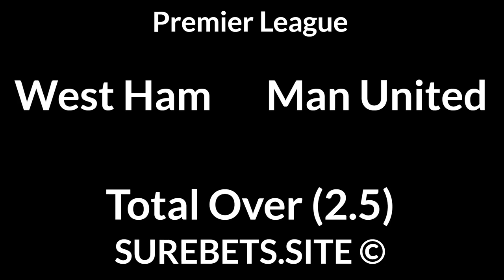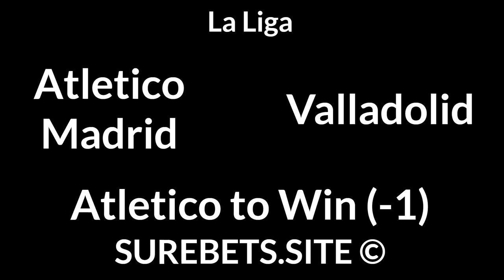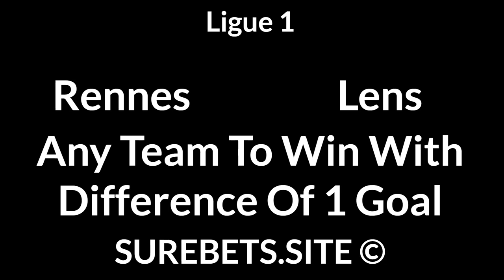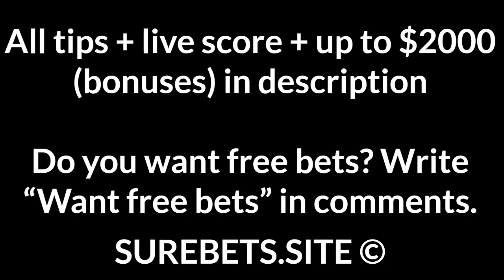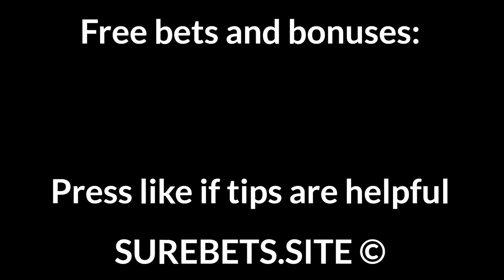Football Betting Tips Today — 05 December 2020 — Premier League, Bundesliga, La Liga, Ligue 1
West Ham vs Man United

Man City vs Fulham
Man City to Win (-2.5)

Burnley vs Everton
Everton to Win

Bayern vs RB Leipzig
Bayern to Win + BTTS

Cadiz vs Barcelona
Barcelona to Win + TO (2.5)

Levante vs Getafe
2X + Total Over (1.5)

Montpellier vs PSG
2X + Total Under (3.5)

Rennes vs Lens
Any Team To Win With Difference Of 1 Goal

Inter Milan vs Bologna
Inter to Win + TO (2.5)